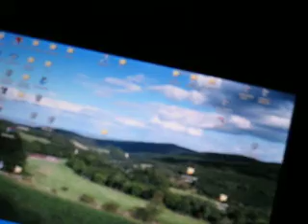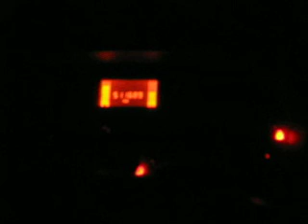Noc przy sonacie w samotności...